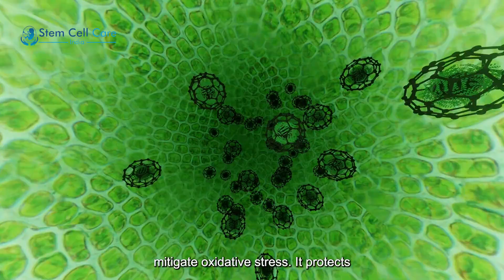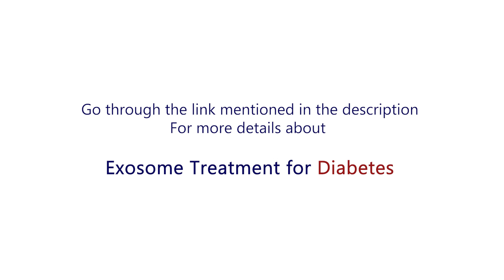Exosome Therapy for Diabetes | A New Path in Regenerative Medicine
Discover how Exosome Therapy is opening new possibilities for people living with Diabetes. Exosomes, tiny messengers derived from stem cells, play a vital role in repairing tissues, reducing inflammation, and promoting regeneration. This innovative therapy is being explored as a supportive treatment to improve insulin sensitivity, protect pancreatic function, and enhance overall metabolic health.

Learn how exosome therapy is shaping the future of diabetes care and offering hope for better outcomes.

Benefits of Exosome Therapy in Diabetes:

Beta Cell Regeneration and Protection

Enhanced Insulin Sensitivity

Promotion of Angiogenesis

Promotes natural healing

Stay informed about the latest advancements in cell-based and regenerative therapies for chronic diseases.